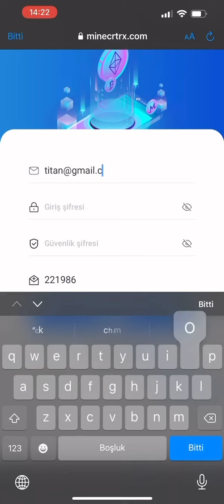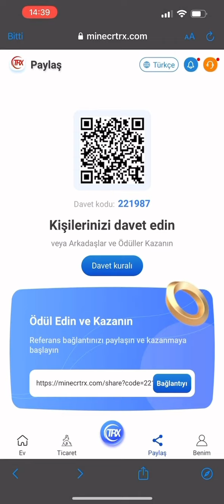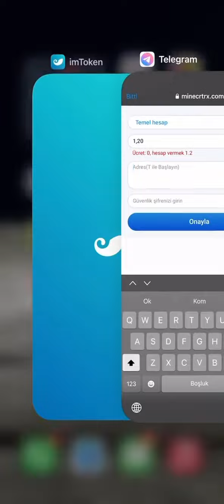The latest TRON mining site in 2022, the best time to invest